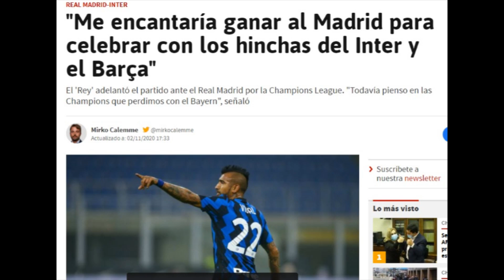LLEGÓ EL BOCAZAS | VIDAL SE ACUERDA DEL REAL MADRID LUEGO SE COMERÁ LO QUE HA DICHO